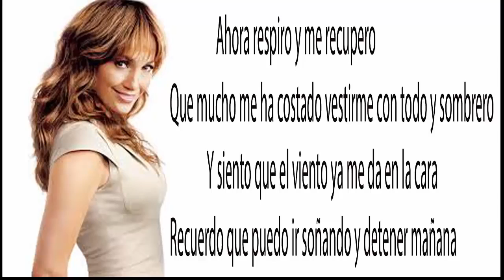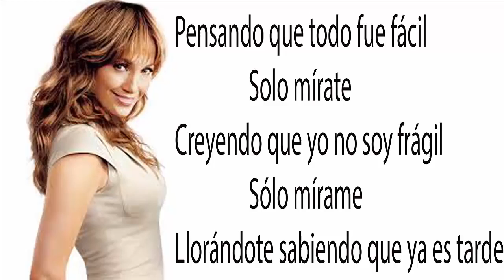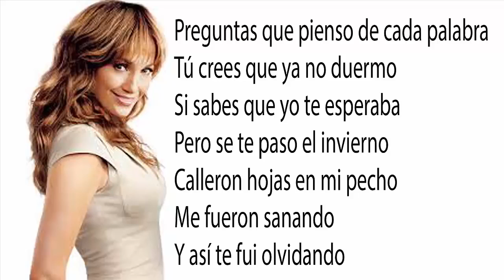Jennifer Lopez Mirate LyricsLetraAudio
Jennifer Lopez - Mirate lyrics

Jennifer Lopez Mirate Screen lyrics